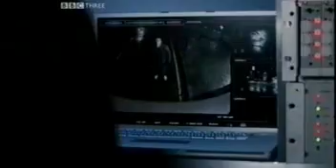Matthew Macfadyen in 'Spooks: Access All Areas' - part 1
Matthew Macfadyen is interviewed about his role as Tom Quinn in this programme aired on BBC Three on 13 December 2004.
Many thanks to Hal4King.